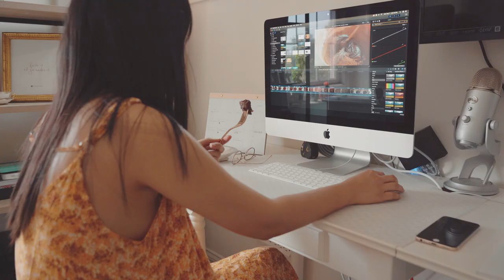Condensed Milk Chocolate Truffles ASMR